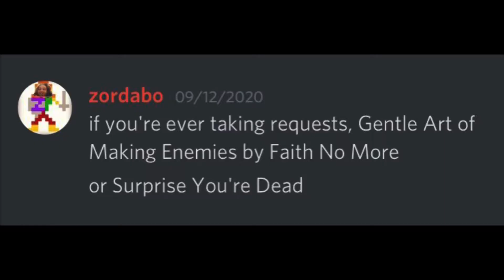Faith No More “The Gentle Art Of Making Enemies” Drum Cover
This is for my fellow Atomic Cult member Zordabo.
I heard this song for the first time yesterday and it’s pretty great.
Yamaha EAD 10 audio
GoPro 7 video